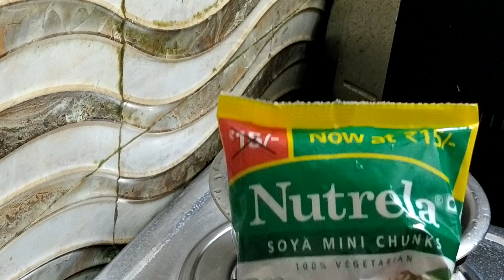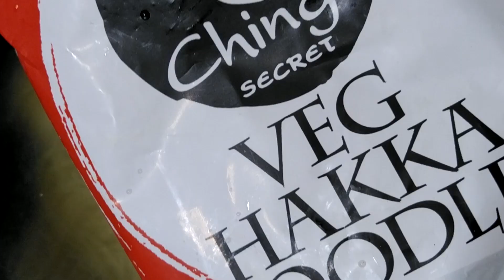Lockdown -এর মধ্যে নববর্ষ কেমন কাটলো | শুভ নববর্ষ | VLOG #210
This is my 210th video blog on YouTube. I also have cooking channel on YouTube.